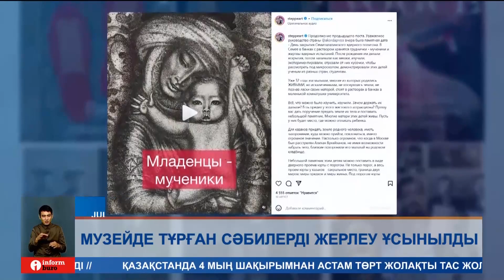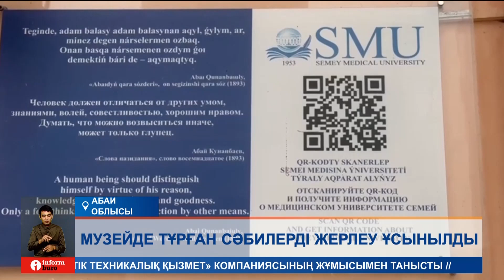Семей мұражайында тұрған жетілмей туылған сәбилердің денесін жерлеу керек пе?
Семей мемлекеттік медициналық университетінің оқу анатомиялық музейіндегі жетілмей туылған сәбилердің мүрделерін жерлеу керек. Қазақстандық блогер көтерген бұл бастама қоғамда қызу талқыланып жатыр. Кейбір азаматтар тіпті петиция жазуды ұсынған. Ал Джулия Гани мұражайда 32 жылдан бері әр түрлі аурумен туған жиырма сәбидің денесі қатырылған күйінде тұрғанын айтады. Ядролық полигонның зардабынан жетілмей туылған нәрестелердің мүрделері қазір болашақ дәрігерлердің оқу құралына айналған дейді әлеуметтік желі қолданушысы. Ал, университет басшылығы тәлімгерлерге арналған мұндай музей әлемнің өзге де оқу орындарында бар деп отыр.
Қазақстандық блогер Julia gаni әлеуметтік желідегі парақшасында Семей анатомиялық мұражайындағы сәбилердің денесін жерлеу туралы бастама көтерді. Оның айтуынша, 1975 жылы Семей мемлекеттік медициналық университетінің қабырғасында ашылған мұражайда туа біткен патологиясы бар 20-ға жуық нәрестенің денесі қойылған. Әлеуметтік желінің белсенді қолданушысы, анасының жылуын сезбеген шақалақтар студенттердің оқу құралына айналған. Сондықтан бұны доғару керек дейді.
Семейде ерітінді қосылған банкілердің ішінде ядролық сынақтың құрбаны болған сәбилердің денелері сақталған. Туылғалы бері оларға түрлі тәжірибе жасалды. Қаншама елдің ғалымдары мен студенттерге көрсетілді. Бұл шақалақтар 32 жылдан бері  университеттердің кішкентай бөлмесінде тұр. Зерттеуге болатын нәрсенің барлығы зерттелді. Неліктен оларды әрі қарай ұстау керек?
Ал университет басшылығы анатомиялық музей студенттердің білім алуы үшін қажет маңызды. Және бұл әдіс әлемнің бүкіл жоғары оқу орнында қолданылады дейді. Ал,  жетілмей туылған сәбилер музейге еш талдаусыз түскен. Сондықтан оларға нақты ядролық сынақтың зардабы әсер етті деуге негіз жоқ деп отыр.
ЖАНАРГҮЛ СМАИЛОВА, Семей медициналық университетінің проректоры:
– Әлемдегі барлық медицинадық жоғары оқу орындарында бұл кең таралған тәжірибе. Өйткені студенттер өздерінің тәжірибелік дағдыларын осы ылғалды препараттардан көруі керек. Бұл материалдар бізге 70-жылдары ешқандай зерттеусіз, ешқандай науқастамалық тарихсыз келген болатын. Туа біткен ақауларды зерттеу үшін, оқу білу үшін осындай ылғалды препараттар пайдаланылады.
Сонымен қатар педагогтар анатомиялық зерттеусіз толыққанды дәрігерді дайындап шығару мүмкін емес деген пікірде.
АСХАТ МҰҚАТОВ, анатомия, гистология және топографиялық анатомия кафедрасының аға оқытушысы:
– Бірінші курстан бастап, балалар оқуға түскеннен бастап анатомия деген пәнді оқиды. Өздеріңіз білесіздер, адам ағзасының 12 мүшесін түбегейлі әр тамыр саласына дейін оқытылады. Осы ылғалды препараттар арқылы біз сабақ жүргіземіз.
Қазақстандық блогердің анатомиялық мұражайдың жабу туралы үндеуі қоғамда қызу талқыланып жатыр. Кейбір азаматтар жетілмей туылған сәбилерді жерлеу керектігін айтып, қол жинауды ұсынды.